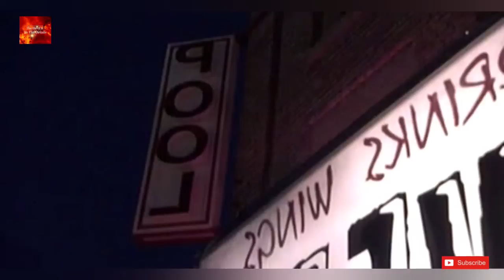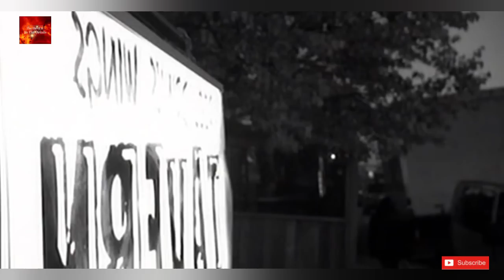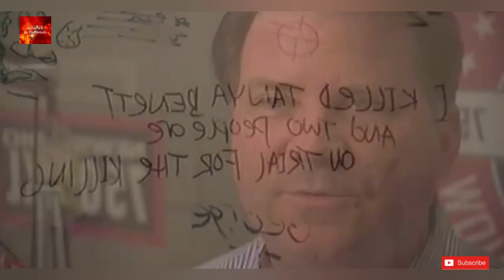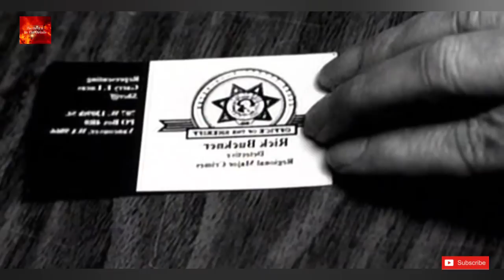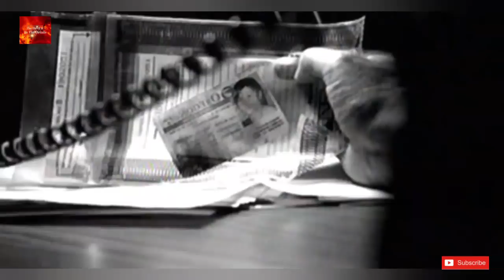Keith Hunter Jesperson - The Happy Face Killer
Keith Hunter Jesperson (born 6 April 1955) is a Canadian-American serial killer who murdered at least eight women in the United States during the early 1990s. He was known as the "Happy Face Killer" because he drew smiley faces on his many letters to the media and prosecutors. Many of his victims were sex workers and transients who had no connection to him. Strangulation was his preferred method of murdering, the same method he often used to kill animals as a child.

After the body of his first victim, Taunja Bennett, was found, media attention surrounded Laverne Pavlinac, a woman who falsely confessed to having killed Bennett with the help of her abusive boyfriend, John Sosnovske.

Jesperson was upset that he was not getting any media attention. On a bathroom wall hundreds of miles from the scene of the crime, he drew a smiley face and wrote an anonymous letter in which he confessed to killing Bennett and provided proof. When that did not elicit a response, he began writing letters to the media and prosecutors.

His last victim was the crime that ultimately led to his capture. While Jesperson has claimed to have killed as many as 185 people, only eight murders have been confirmed.